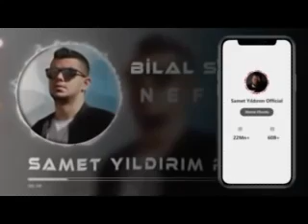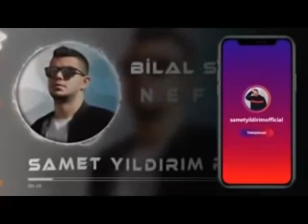Bilal Sonses-nefret (remix)